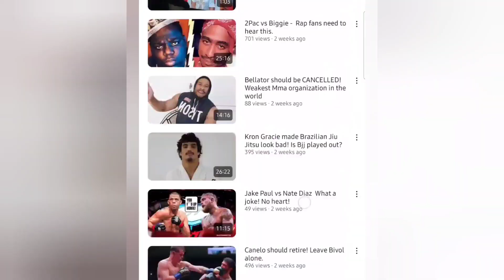The real reason why Tyson Fury lost to Francis Ngannou - Dana White blew it ! MMA embarrassed boxing